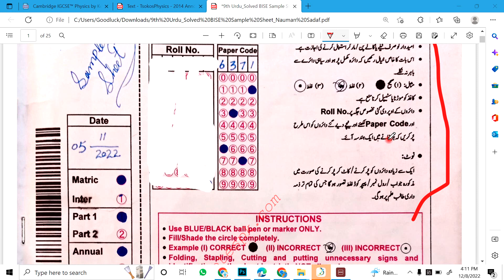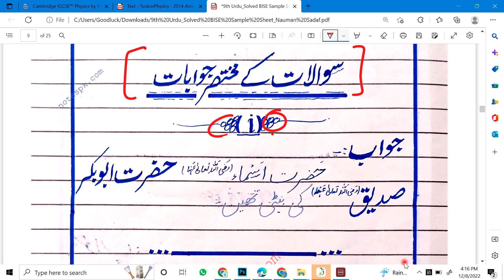Paper Attempt Method to get Success in Exams with High Marks in Urdu/Hindi